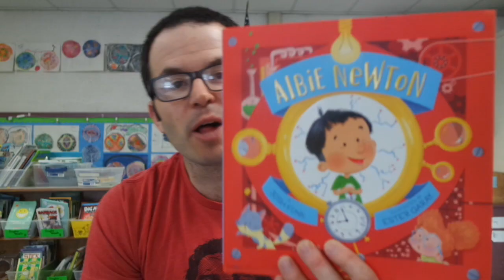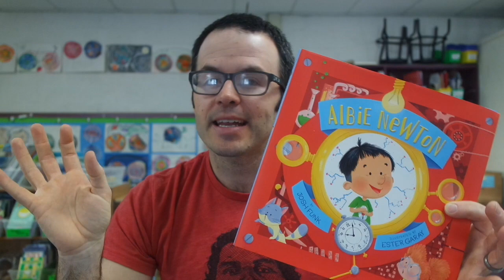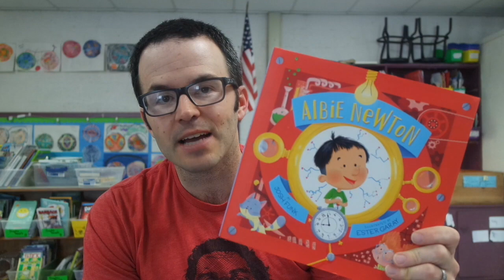Albie Newton By Josh Funk and Ester Garay | Book Talk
Josh Funk and Ester Garay have created a picture book that readers will love having read aloud to them. My fifth graders loved it!

Book description (taken from publisher’s site):
Meet Albie Newton: child genius. He's a whiz at inventing things. But is he inventive enough to figure out how to make friends?
When precocious inventor Albie Newton enters a new preschool, he concocts the perfect plan for making friends. Unfortunately, it involves stealing the hamster's wheel, snatching the wings off of Dave's toy airplane, and generally making a giant mess. Now everyone's angry at Albie Will his new invention delight the other kids enough to make everything right--and finally win their friendship? With this delightful rhyming picture book, favorite author Josh Funk (Lady Pancake & Sir French Toast) has written another winner.